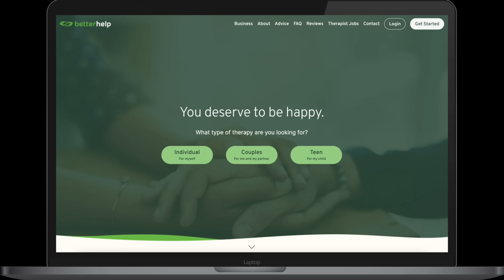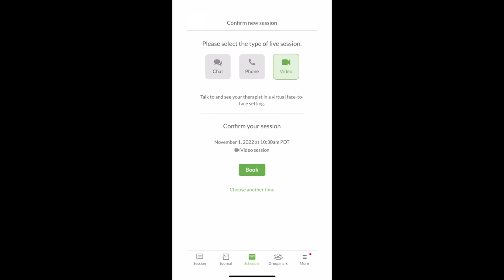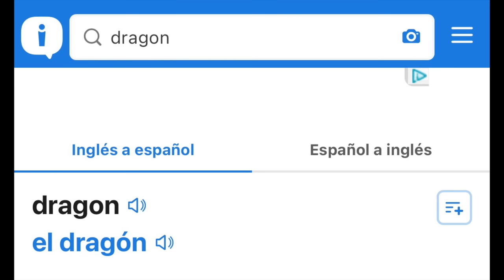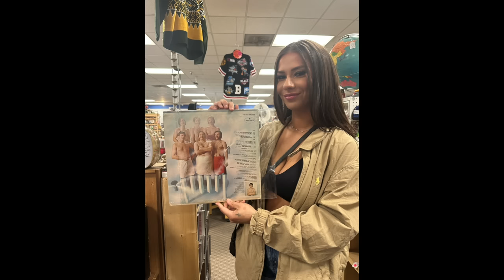my car EXPLODED on my roadtrip to oregon *not clickbait*